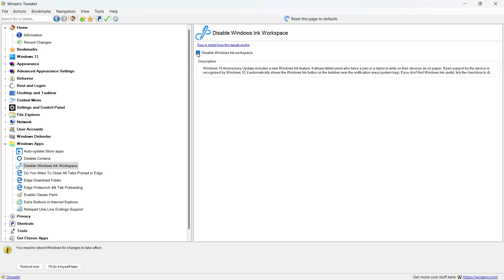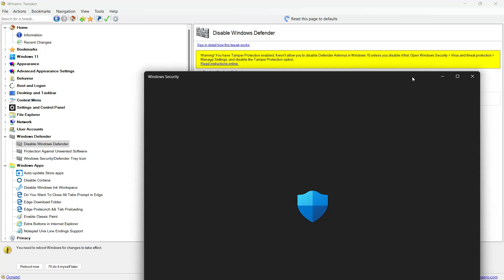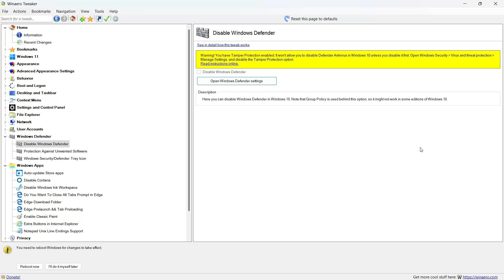winaero tweaker best settings for gaming [ Unlock Hidden Power with Winaero Tweaker ]